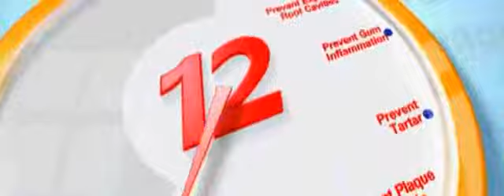Red Chillies VFX showreel.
A collection of Red Chillies VFX's works.